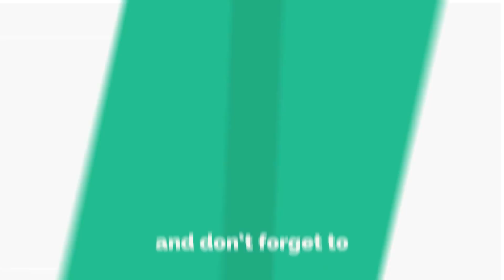Afnai Gau Farki Aye - Nepali Song By Nishan Bhattarai ll Nepal Idol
Afnai Gau Farki Aye - Nepali Song By Nishan Bhattarai ll Nepal Idol ll Live in UK